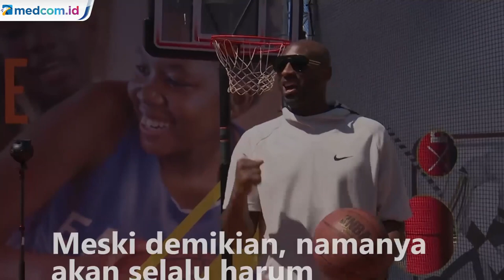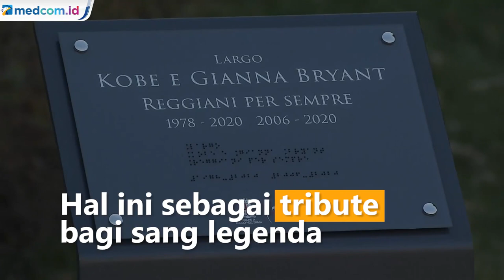Mengenang Satu Tahun Kepergian, Nama Kobe Bryant Jadi Nama Alun-alun Kota di Italia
Tepat setahun sudah Kobe Bryant pergi untuk selama-lamanya. Meski demikian, namanya akan selalu harum dan dikenang banyak orang. Pada 26 Januari 2020, Kobe dan putrinya Giannina jadi korban jatuhnya helikopter di Calabasas, California. Keduanya awalnya ingin menuju pertandingan basket yang melibatkan tim asal Mamba Academy. Kobe Bryant, putrinya Gianna dan tujuh orang lainnya tewas dalam sebuah kecelakaan jatuhnya helikopter yang mereka tumpangi.

Mengenang satu tahun kepergiannya, Sejumlah penggemar berkumpul di dekat sebuah mural dari mendiang pemain bola basket profesional NBA Kobe Bryant dan mendiang putrinya Gianna di pusat Kota Los Angeles, California, Amerika Serikat, Selasa (26/1/2021).

Kota Reggio Emilia di Italia juga memperingati satu tahun meninggalnya bintang NBA, Kobe Bryant dengan mengabadikan namanya menjadi nama alun-alun kota. Hal ini sebagai tribute bagi sang legenda dari kota yang merupakan salah satu kota masa kecilnya.